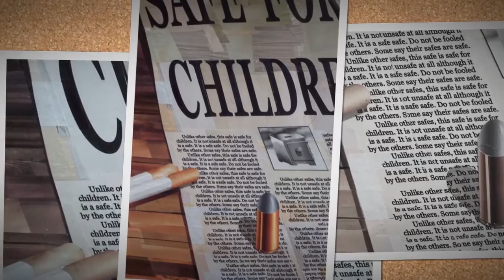Collages by Tom Sloan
Most of these are collages made by cutting up magazine pictures into tiny bits of paper. Each piece is used for the various shades and shapes to create the image. They contain no paint at all. These works, as well as others by Tom Sloan, have been displayed in numerous museums and galleries throughout the country.